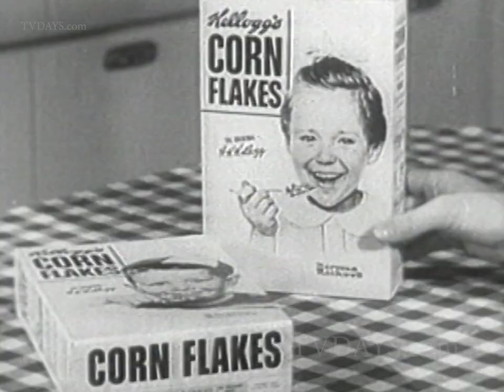Kellogg's Corn Flakes with George Reeves Superman Jack Larson